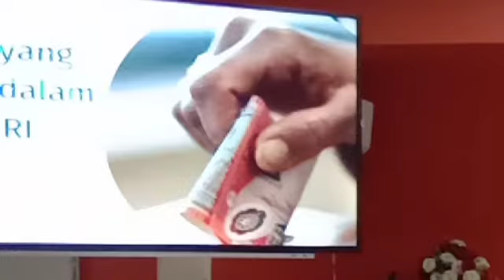4 Pilar Gereja Bertumbuh